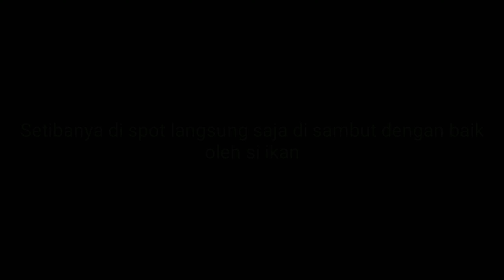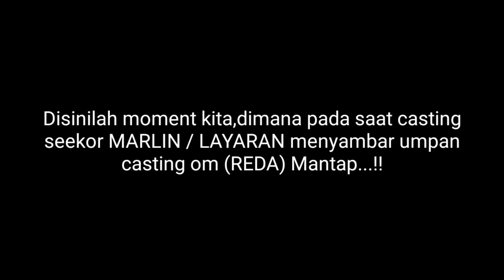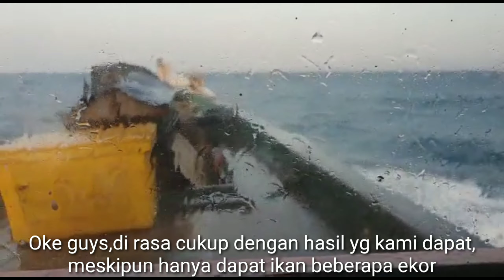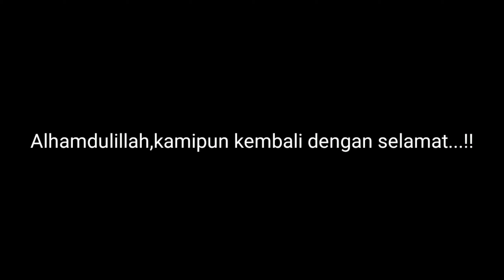JACKPOT IKAN MARLIN / LAYARAN DI TRIP PANAITAN UJUNG KULON [ PART 2 ]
Halo sahabat angler kembali lagi dengan kami SUNDA FISHING CLUB,kali ini kami membuat video lanjutan kemarin dengan trip yg sama,di video kali ini kami memperlihatkan adegan atau moment2 di mana ikan jekpot berhasil landed.simak dan tonton sampai selesai ya guys...